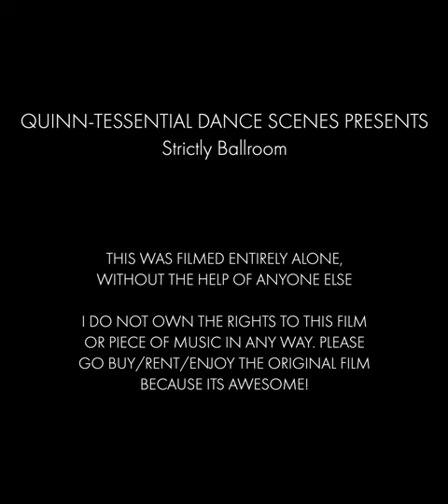Quinn-tessential Dance Scenes: Strictly Ballroom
In the spirit of these isolating times here are some iconic dance scenes from films recreated alone. I present my take on Strictly Ballroom. This was filmed entirely on my own, without the help of anyone else with any of the production. I'm looking at this as a Covid quarantine challenge so there are some rules about what I can and can not do to pull these off. Hope you enjoy and let me know what you think!

The rules: I cant film outside of the Apartment
                   I cant have any help with the camera, lighting, or props
                   No buying of anything, only my carry on suitcase for clothes and my dads wardrobe
                   No green screen